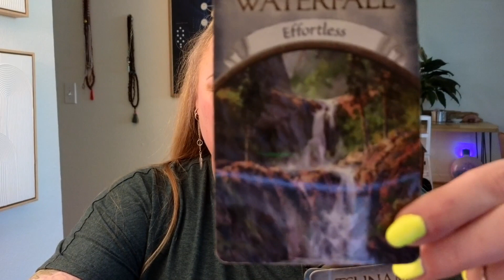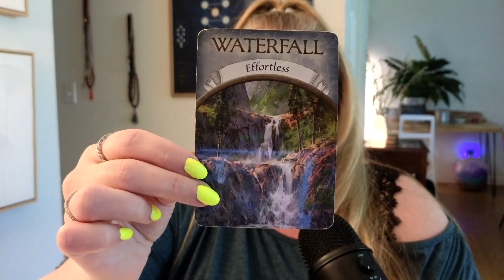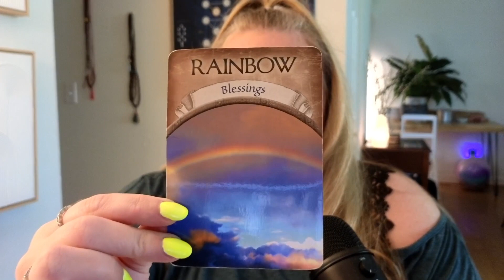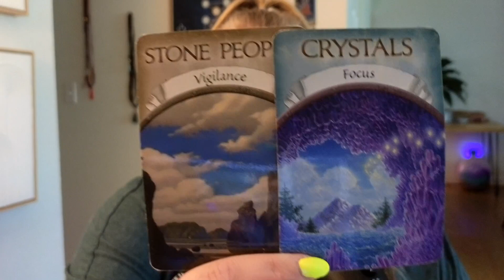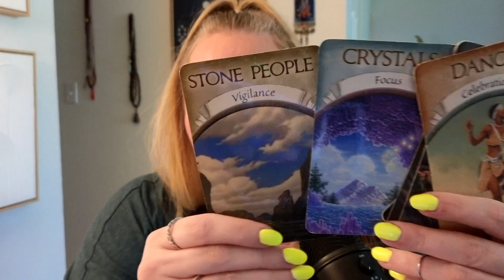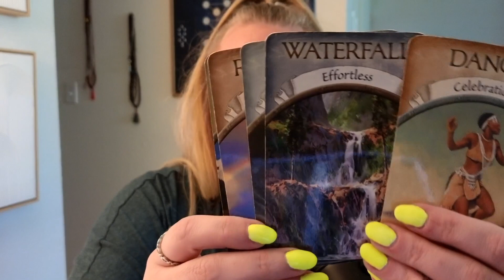✨ PURE JACKPOT ENERGY, BAY-BEE!! ✨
Today's Channeled Message: Encrypted Love Note |  The Daily Vitamin #167

READ THE BOOK:

Please be aware that all videos are general readings and not personalized consultations. As a viewer, you are responsible for your own interpretation and actions based on these readings. Kate Moriah and Bomming Eye Healing Arts take no liability for individual interpretations or life choices.

Join our cosmic soul tribe as we journey together, seeking truth, empowerment, and prosperity.

Discover the power within and embrace your unique path. Remember, you hold the key to manifesting your destiny and creating a profound shift in your life.

Let the light of your soul guide you on this transformative adventure.